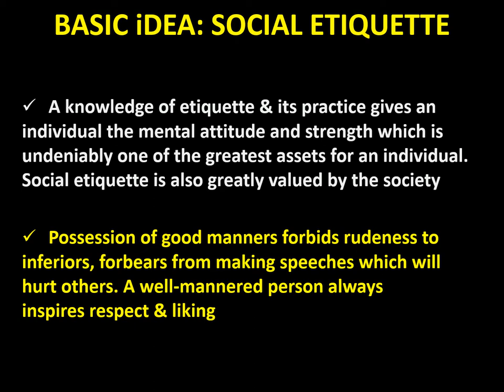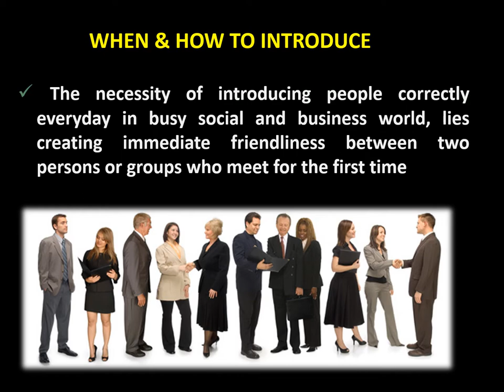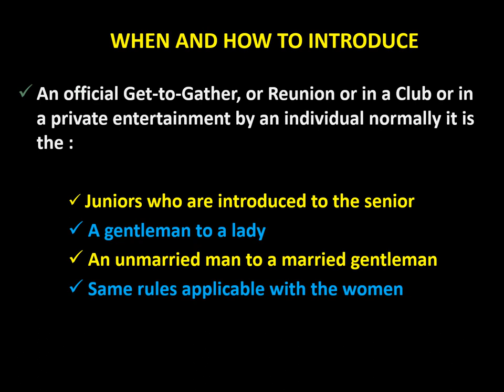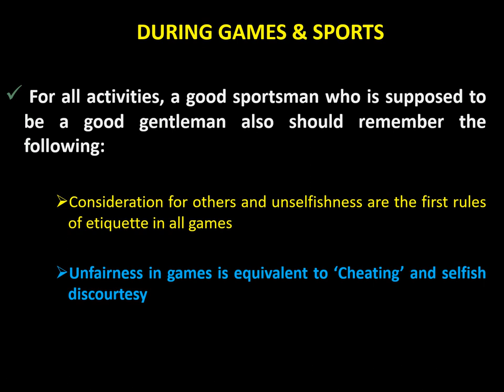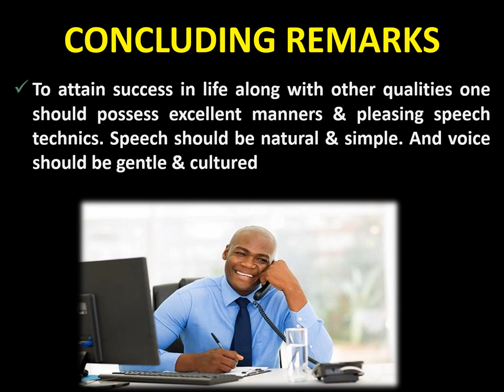Social Etiquettes.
This is a tutorial video on Customs & etiquettes. This is a new series on Customs & Etiquettes. Watch out for the next episode.